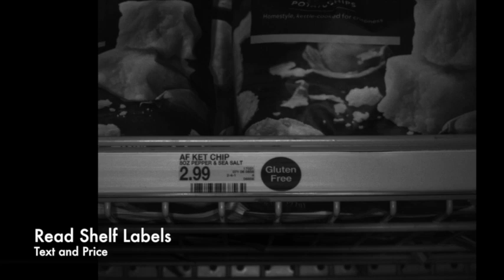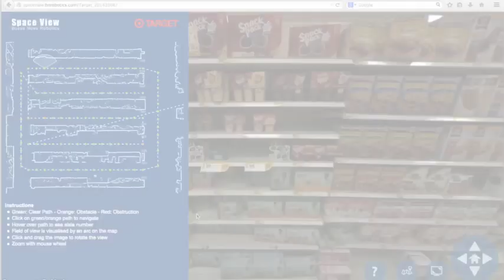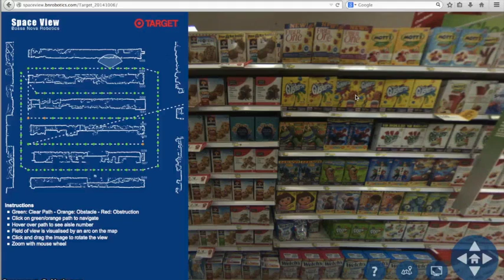The Quantified Store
ShelfView and SpaceView